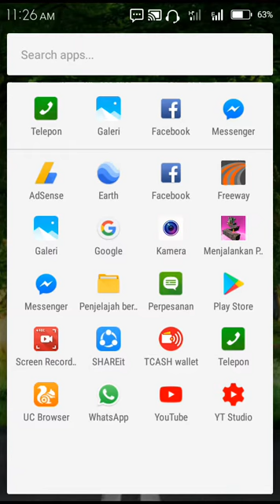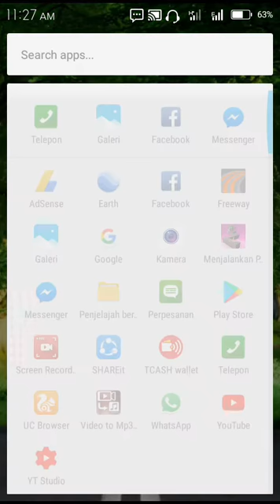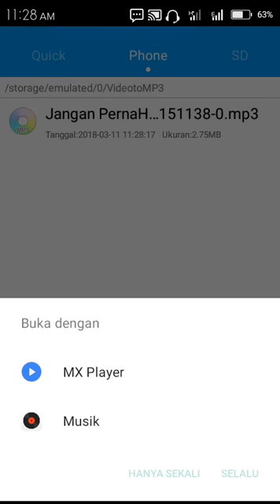aplikasi terbaik tercepat untuk, mengubah vidio menjadi mp3.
cara cepat mengubah mp4, menjadi mp3.